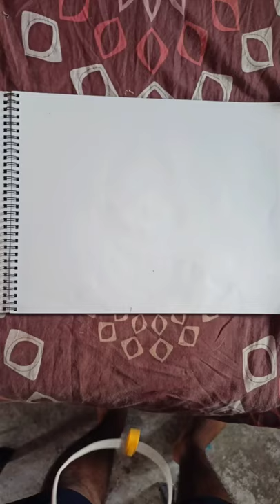PAINTING OF NAYMAR JR